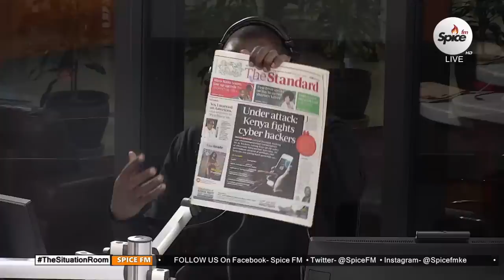How To Know Your System Is Under Cyber Attack- Kennedy Wangari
GUEST: Kennedy Wangari- Data Scientist, United Nations Environment Programme (UNEP)

Tune into Spice FM in Nairobi on 94.4 • Mombasa 87.9 • Nakuru 96.0 • Eldoret 96.7 • Nyeri 90.9 • Kisumu 102.5 • Malindi 97.7. Always LIVE